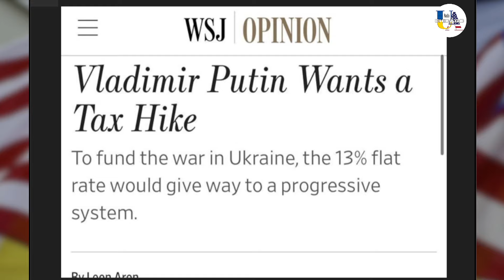російські діти застрягли у багнюці. 1 день війни росії - коштує $300 млн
Radio UA Chicago — єдине україномовне радіо, яке виходить щоденно в США на хвилі 1240 AM.

👆Говоримо відверто, та просто на різні теми у прямому ефірі, надаємо перевірену інформацію нашим слухачам!

В студії працюють: Дмитро Галан, Наталія Маглакелідзе, Вадим Оксенчук.

{сайт радіо, де ви можете дізнатись детальну інформацію про нашу діяльність

🫂Аби ми далі мали змогу отримувати тільки достовірну інформацію, та виходити у прямі ефіри — будемо вдячні за фінансову підтримку нашого радіо:

Наше ZELLE: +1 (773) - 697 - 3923

⚡️Для замовлення реклами для вашого бізнесу, будь ласка, звертайтесь за:

📞 номером телефону: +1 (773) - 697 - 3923